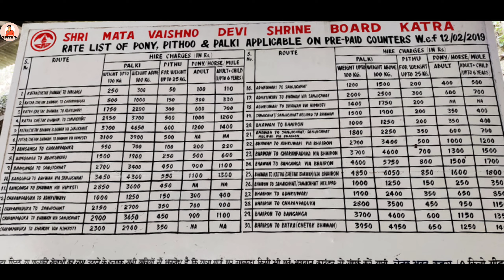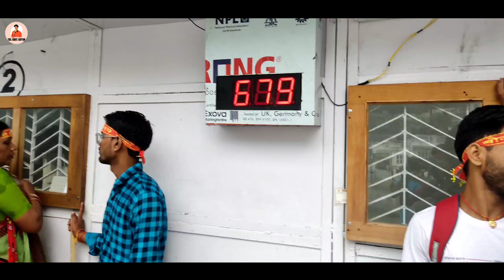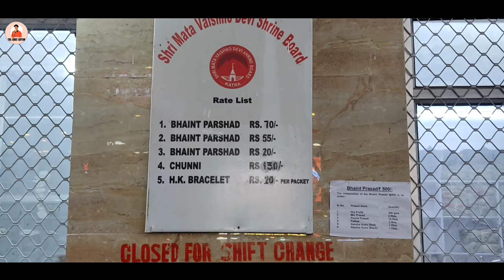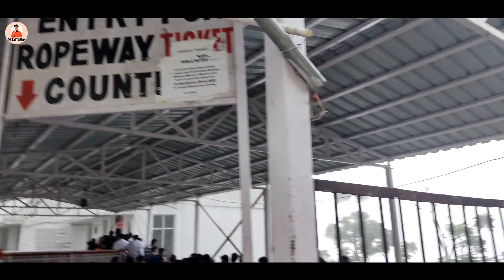Vaishno Devi Yatra | How to reach Vaishno Devi | Vaishno Devi Yatra Guide | Vaishno Devi Tour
If you want to go for Mata Vaishno Devi’s darshans then Devi Maa will help you. You just plan and go. Here are the details.

First of all you need to reach Katra (the base camp for mata vaishno devi yatra). You can reach their by bus or train or alternatively, go to Jammu by train/bus/flight and then take bus or taxi to Katra. I would take just one hour to reach Katra from Jammu. Once you are in Katra, get a nice hotel to rest and freshen up (which is available at very affordable price). Then go to yatra registration counter which a well-known place in Katra and anyone will give direction to reach the place. You need to register yourself for yatra. After that you can have food and start your yatra to mata vaishno devi’s darbar which around 14 KM from Katra. You can do it on foot (the best and most memorable way) or on ponies and palkies. You can also opt for helicopter but for that you need to book in advance. Check Mata Vaishno devi shrine board website for more detail.

You can also go through this page यात्रा श्री माता वैष्णो देवी की !! It has described whole yatra very nicely and in complete detail.

If you still have any question please ask in comment. Have a safe journey.

In vaishno devi you can visit
1. charan paduka
2. katra
3. jammu
4. adhkuari
5. sanjichat
6. himkoti
7. bhairo ghati
8. bhawan